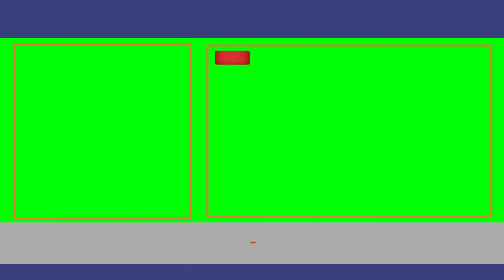Green screen news template । Subcriber only use it